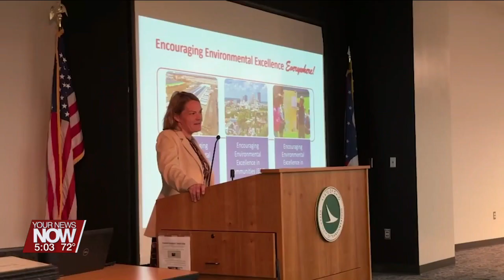Ohio EPA announces recipients of Encouraging Environmental Excellence Awards